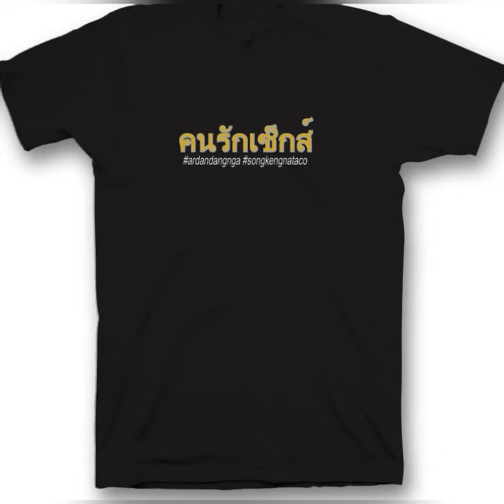FULL LAGU JENAKA SONGKENG TERBAIK 2022